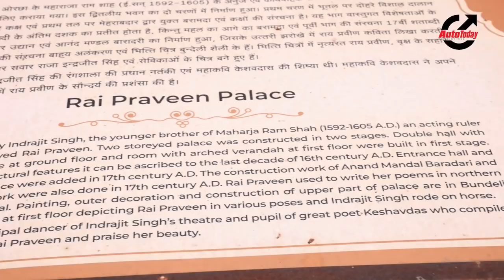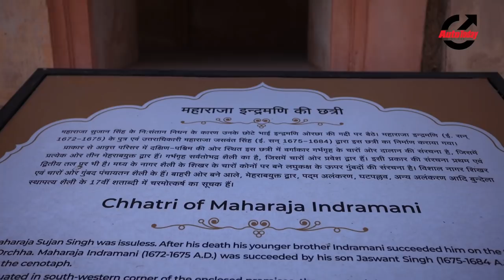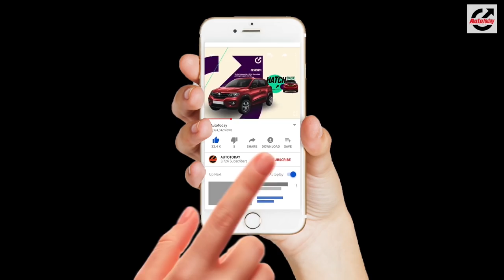Discovering Orchha ft. Hyundai Grand i10 Nios Turbo | Magnificent India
Just over 100km from Gwalior and a stone’s throw away from Jhansi lies a town that you may have heard of but one that might have missed the cut on your list of places to visit. No amount of browsing images on the internet can prepare you for the sheer magnitude of history every square metre of Orchha throws at you. Orchha managed to arrest our attention in a way not many places in the past have been able to with the likes of Orchha Fort, Ram Raja Temple, Betwa River and much much more.